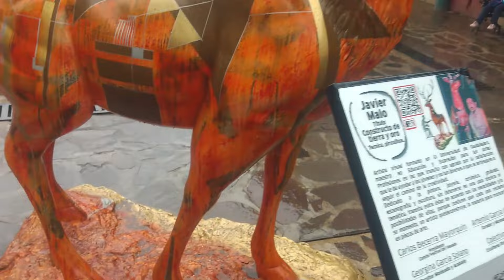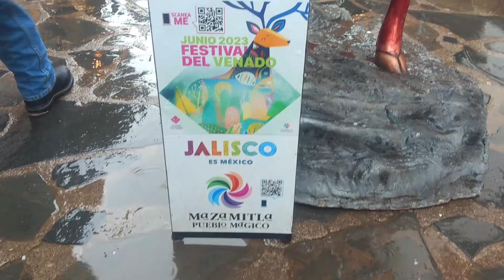Mazamitla Jalisco, pueblo mágico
En este video les comparto un poco de mi experiencia y contarles algunas  actividades que pueden realizar en mazamitla jalisco, uno de los pueblos mágicos que tenemos en jalisco, además de cultura y gastronomía se pueden realizar diversas actividades al aire libre , tambien se cuenta con gran clima atractivo para muchas personas , espero les guste el video , saludos